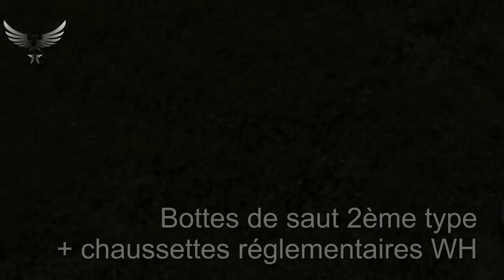🧥 Fallschirmjäger FJR7 Brest - Présentation d'uniforme WW2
Découvrez l'uniforme porté par le Fallschirmjäger Regiment 7 durant la bataille de Brest.

Merci à Shoei pour son soutien. Pour acquérir le G43, suivez ce lien, sans oublier le code promotion "Neo035":

Liste des équipements présentés:

00:00 : Intro
01:50 : HISTORY
06:26 : UNIFORM
06:57 : Jump pants M38
07:53 : Jump Boots 2nd pattern
08:41 : Heer grey shirt M43
09:13 : Luftwaffe watch
09:23 : Fliegerbluse M40 2nd type
10:56 : Jump smock type 3, camouflage tan & water
11:54 : M43 Cap Luftwaffe
12:16 : M38 FJ Helmet + Splinter helmet cover
13:11 : EQUIPMENT
13:16 : Webbing
13:32 : Leather EM+NCO belt + Luftwaffe EM+NCO Belt Buckle
13:37 : G43 pouch
13:43 : G43 Magazine
13:50 : Mauser Bayonet
13:55 : Folding entrenching tool
14:04 : Bread Bag M31
14:07 : Camouflaged M31 mess kit
14:09 : Canteen with bakelit cup
14:16 : Mauser 98K pouch
14:23 : Mauser stripper clip
14:39 : M39 egg grenade
14:47 : Fallschirmjäger light Y-straps
14:58 : Gasmask box
15:33 : GP-35 Browning
16:19 : Walther Gewehr 43
17:57 : SUMMARY